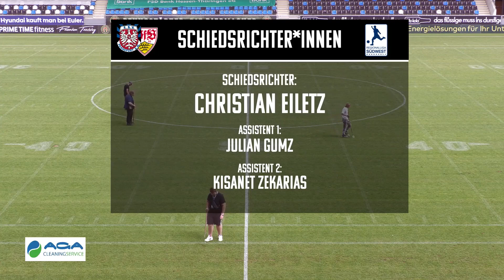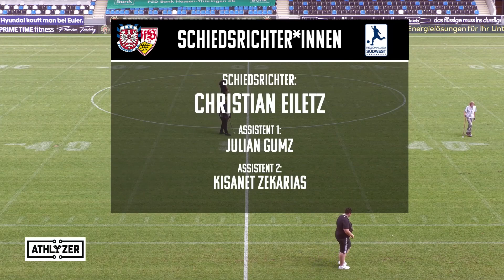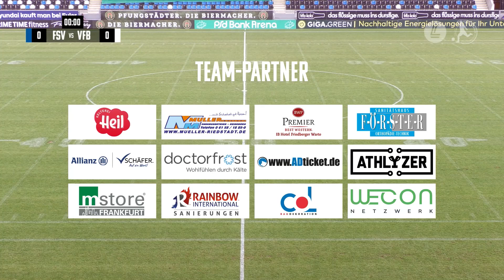S23 24 RE LIVE #04 FSV vs VfB II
Wer das die Regionalliga-Partie des FSV Frankfurt gegen die Zweitvertretung des VfB Stuttgart sich in voller Länge noch einmal anschauen möchte, dem sei dieses Re-Live ans Herz gelegt.